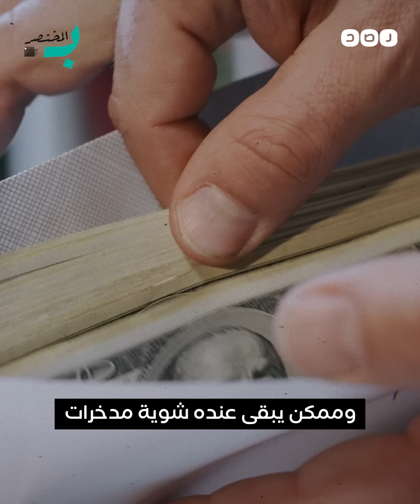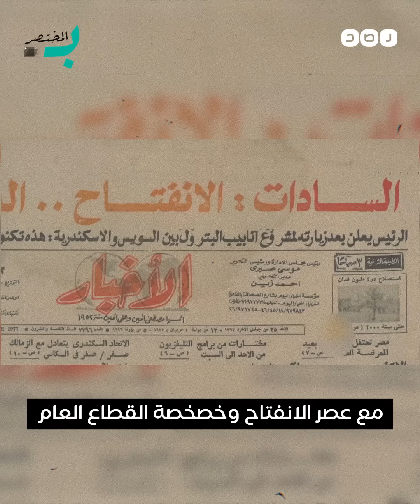بالمختصر | الطبقة المتوسطة.. الحقونا بجد